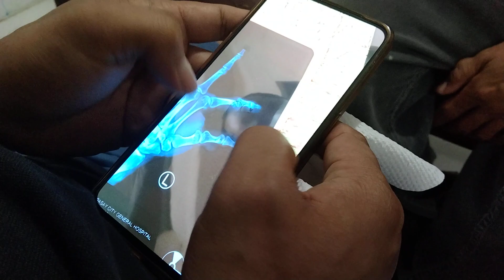dislocated FINGER 2nd time.dumudulas lang sa alignment 😱 kala nya nabali na😱😱👌